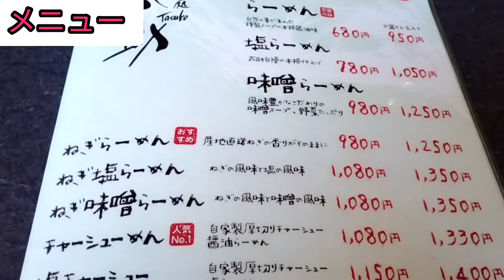【デカ盛り会津ラーメン】#73 福島県会津若松市🍜『食処 太助』🍜で腹一杯🎶食べたよ😋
今回は、会津ラーメン🍥デカ盛り😤‼️『食処太助さん』で食べた時のやぁ～つ😋🎶🎶

　ここ、🍜太助さん🍥普通の量～デカ盛り定食まで、バリエーションが豊富‼️‼️👍何より、ラーメンを大盛で頼めば、器がデカい👀‼️‼️唐揚げ定食を頼めば、1個がデカい🎶😋😋

　今回は、チャーシューめん(大盛)をchoice🍜😋👍直径約30cm約高さ20cm位の器に、びっしりラーメン🍥😵‼️‼️しかしながら、表面に✨綺麗に成形されたチャーシュー🐷見た目にも美しい😍ラーメン🍜👍

　味のほうも、申し分なし☝😋‼️‼️会津ラーメン🍜特有のスープ😤たまりません👍‼️‼️美味い(￣～￣)💕💕

　食べても食べても減りません😤🍜ヤミツキです‼️‼️

　皆様も、福島県会津若松市にお越しの際は『食処太助さん』😤‼️是非ともチャレンジしてみて下さい👍オススメ致します😋‼️‼️

ミュージシャン: Koichi Morita

URL: InShot